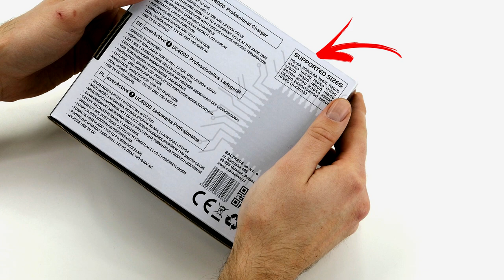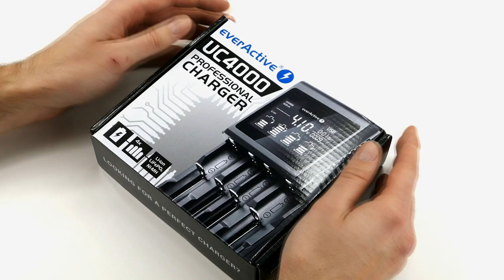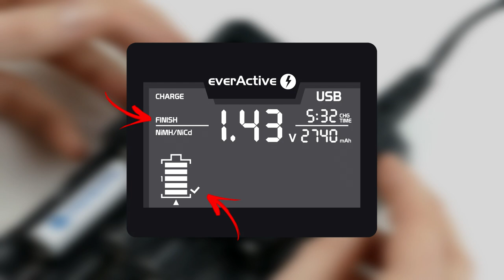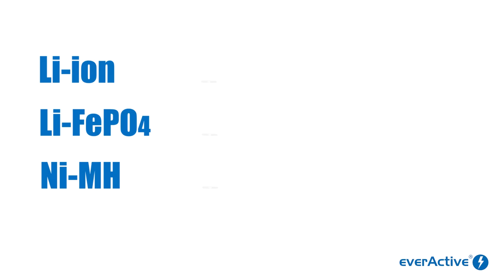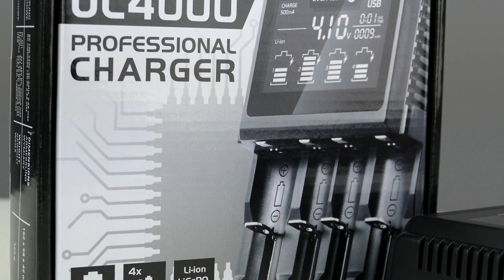Prezentacja uniwersalnej ładowarki akumulatorków Ni-MH, Li-Ion, Li-FePO4 everActive UC-4000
EverActive UC 4000 to nowa, profesjonalna jakość w uniwersalnych ładowarkach z jednoczesną obsługą akumulatorków Ni-MH oraz Li-ion. Nasza propozycja ma bardzo precyzyjne programy ładowania idealnie dostosowanego dla każdego rodzaju akumulatora.